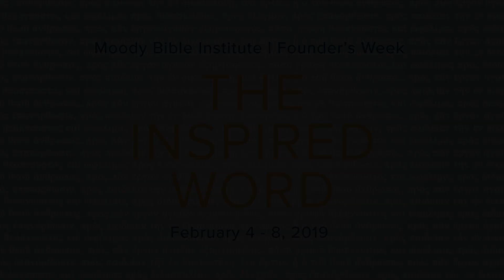Founder's Week 2019 Michael Madewell